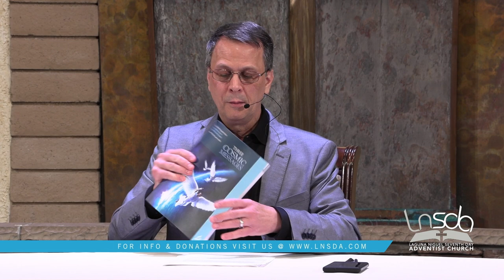03-11-23 LNSDA Adult Sabbath School: 1st Quarter Lesson 10 Promo